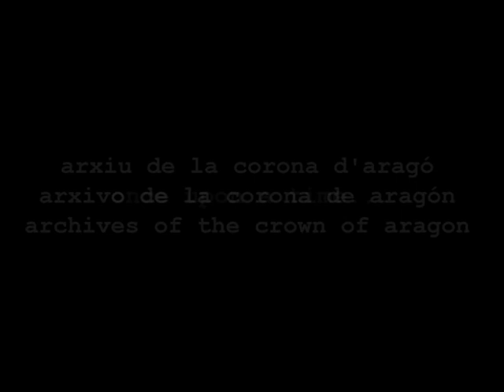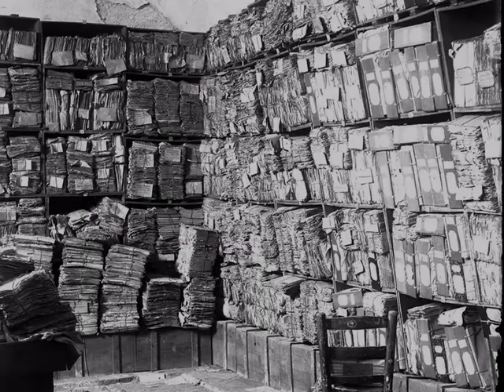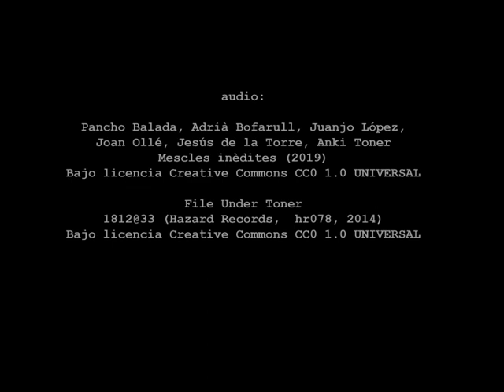Archivo de la Corona de Aragón. Once upon a time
Video-montaje con fotografías antiguas y audio que evoca las instalaciones del Archivo de la Corona de Aragón en su sede del Palacio de los Virreyes o Palau del Lloctinent (Barcelona) entre fines del siglo XIX y mediados del siglo XX.